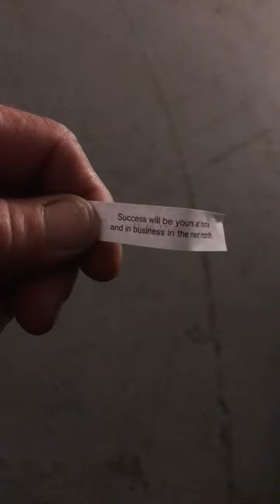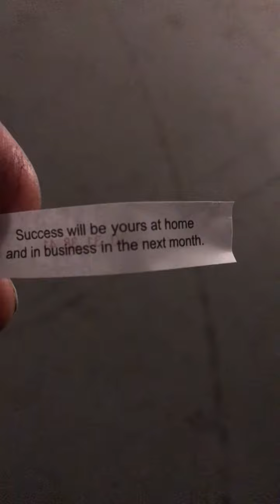Stranger things have happened, ya just never know